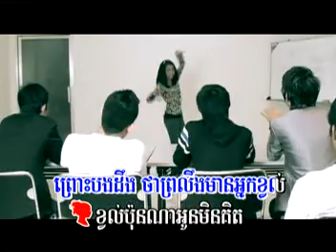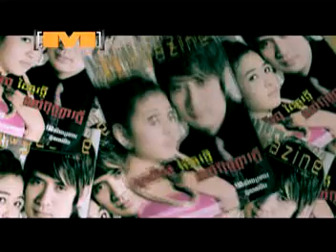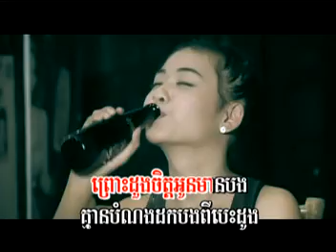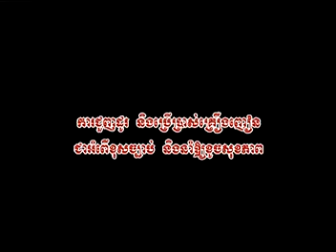01-Bongkhom Chetbek M16